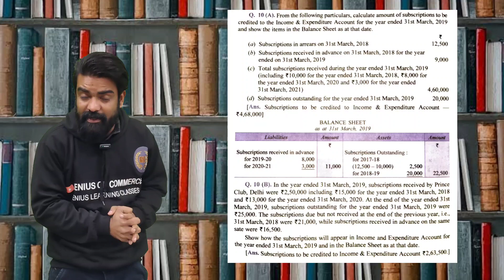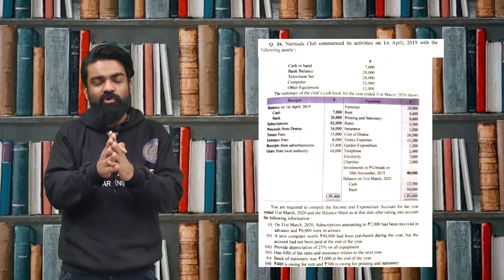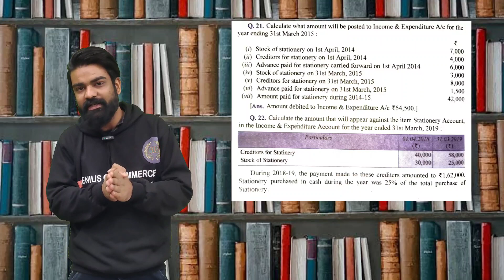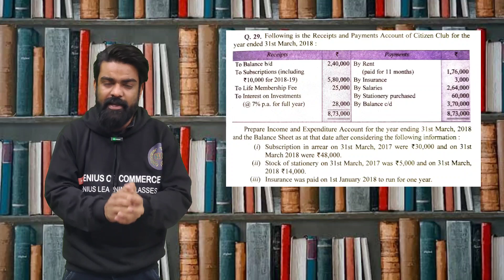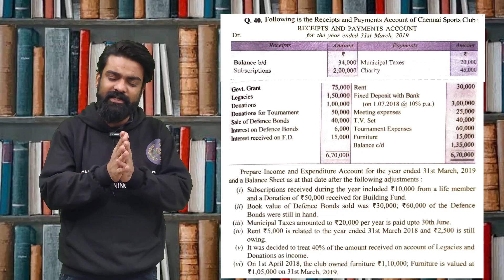🔴Non profit organization most important questions Class 11 ISC board must do